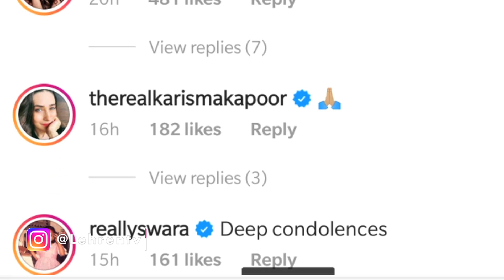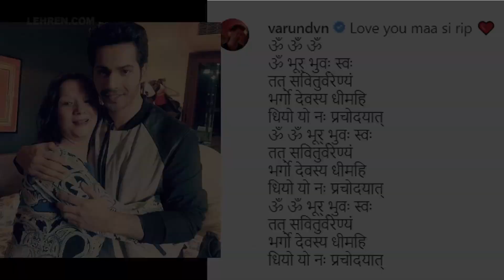Varun Dhawan's Aunt Passes Away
Actor Varun Dhawan's aunt (mother's sister) passed away recently. Watch the video to know the details. VarunDhawan Coronavirus Covid19.